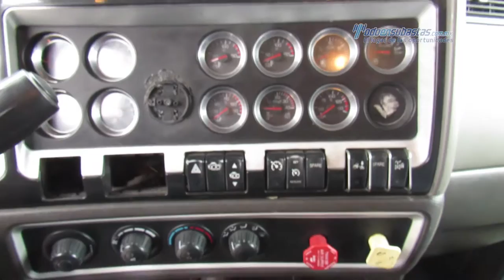Kenworth - T660-B 2013 - DF847870